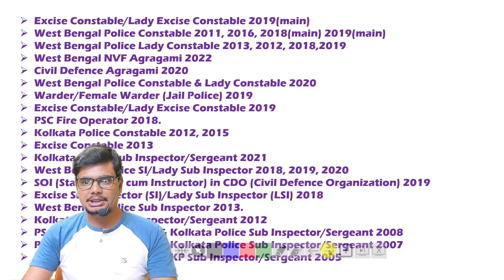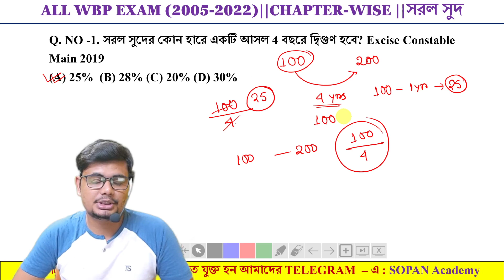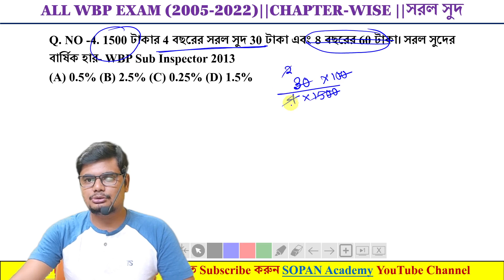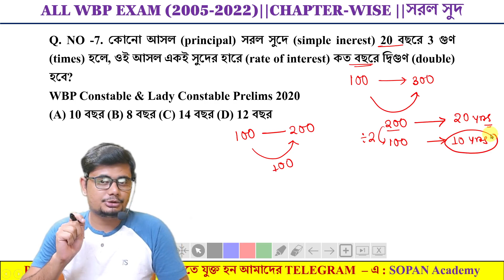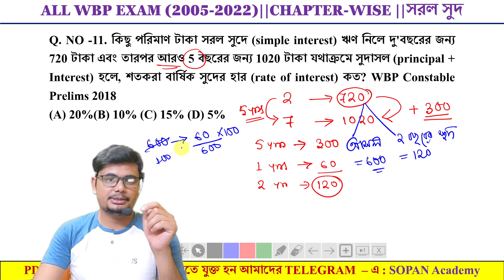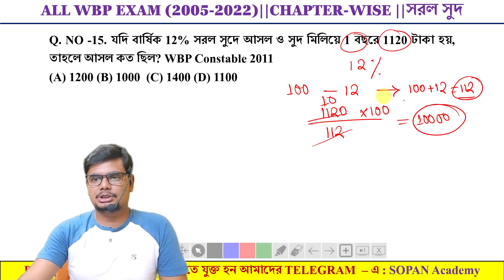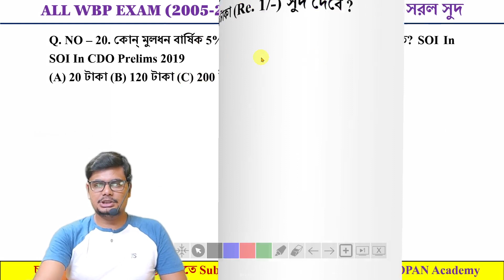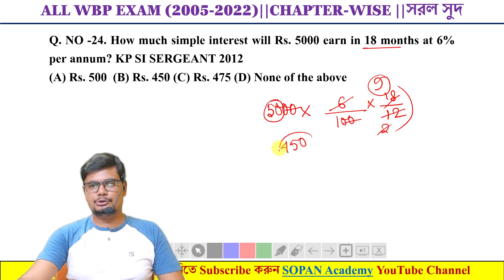Simple Interest | WBP Previous Year Solution। অঙ্ক প্রশ্নের অধ্যায়ভিত্তিক সমাধান | সরল সুদ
বা Telegram App টি open করে search করুন "SOPAN ACADEMY"

📕📕WBP (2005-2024) PYQ E-Book ( Printable PDF) MATH , ENGLISH, REASONING, GK

 💲Price  ₹175*

 🎯 *PhonePe, PayTm, Gpay= 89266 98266*

📌 payment করার পর ওই নম্বরে WHATSAPP এ স্ক্রীনশট দেবেন

Math 47 page ( 600+ maths)
Reasoning 63 page
Gk 163 page (1500+)
English 32 page

WBP (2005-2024) PYQ E-Book ( Printable PDF) WBP PREVIOUS YEAR QUESTION DOWNLOAD BOOK REVIEW

 KP Sub-Inspector Prelims 2023 (Exam Date – 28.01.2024) Page - 154
 Lady Constable Main 2023 (Exam Date – 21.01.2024) Page -152
 KP Constable Mains 2023 Page -150
 WBP Lady Constable Prelims 2023 Page -147
 KP Constable Prelims 2023
 WBP Constable Main 2022
 West Bengal NVF Agragami 2022
 West Bengal Police Constable & Lady Constable 2020
 Civil Defence Agragami 2020
 WBP Constable Main 2019
 West Bengal Police SI/Lady Sub Inspector 2020
 Excise Constable/Lady Excise Constable Main 2019
 West Bengal Police Constable 2011, 2016, 2018(main)
 West Bengal Police Lady Constable 2013, 2012, 2018,2019
 Warder/Female Warder (Jail Police) 2019
 Excise Constable/Lady Excise Constable 2019
 PSC Fire Operator 2018.
 Kolkata Police Constable 2012, 2015
 Excise Constable 2013
 Kolkata Police Sub Inspector/Sergeant 2021
 West Bengal Police SI/Lady Sub Inspector 2018, 2019
 SOI (Staff Officer cum Instructor) in CDO (Civil Defence Organization) 2019
 Excise Sub Inspector (SI)/Lady Sub Inspector (LSI) 2018
 West Bengal Police Sub Inspector 2013.
 Kolkata Police Sub Inspector/Sergeant 2012
 PSC WBP Sub Inspector & Kolkata Police Sub Inspector/Sergeant 2008
 PSC WBP Sub Inspector & Kolkata Police Sub Inspector/Sergeant 2007
 PSC WBP Sub Inspector & KP Sub Inspector/Sergeant 2005

Cover topic:
Maths
Time Speed and Distance
Time Speed and Distance Trick time and distance
Time Speed Distance Concept
time speed and distance problems, time speed and distance questions, time speed and distance tricks
1time speed and distance shortcuts, bank po, time and distance trick
time and distance dear sir
time and distance formula
time and distance by
Pipe and Cisterns Problems
pipe & cistern in hindi
pipe & cistern
pipe & cistern
dsssb
bank po
ctet
railway group
loco pilot
pipe and cistern for bank po
RS Aggarwal
mains strategy
wbp constable mains strategy
wbp
sphere math
sphere math in bengali
wbp math
wbp math class
rrb math class
wbp math practice set in bengali
wbp
wbp math
math class in bengali
math class
math
wbp main
wbp constble answer key 2019
wbp constable 2019 preliminary answer key
wbp reasoning in bengali
wbp constable
wbp reasoning
reasoning for wbp
WBP
WBCS
SSC CGL
KVS
Bank PO
CTET
math
Maths Tricks